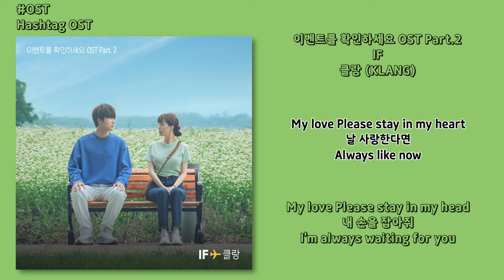[OST] 클랑 (KLANG) - IF[이벤트를 확인하세요 OST Part.2] | 가사, Lyrics